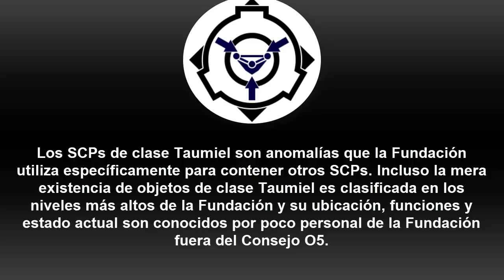SCP-3000: Anantashesha Segunda parte (Español Latino)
La segunda parte de este articulo, explica como es que un ser tan monstruoso como SCP 3000 Puede ser Taumiel.